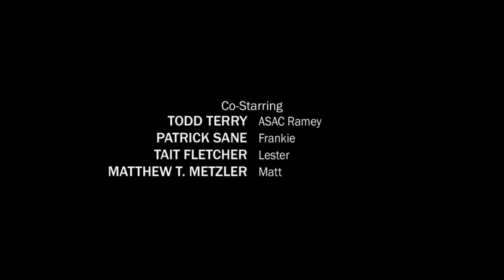Hank prevents Breaking Bad entirely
Imagine an alternate universe where Jesse Pinkman attempted to escape the DEA bust too early. Agents Gomez and Schrader catch and arrest Jesse Pinkman trying to escape during a ride along with Walter White (brother-in-law).

Walter White never cooks with Jesse and never becomes Heisenberg ... is it the better alternate Breaking Bad ending?